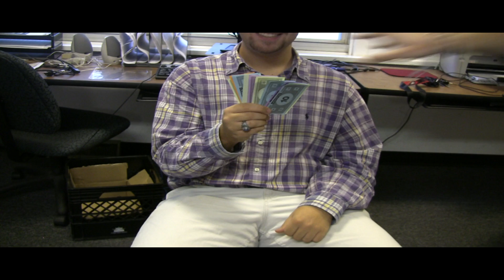Ron Paul campaign commericial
A student-made commercial for Presidential candidate Ron Paul.